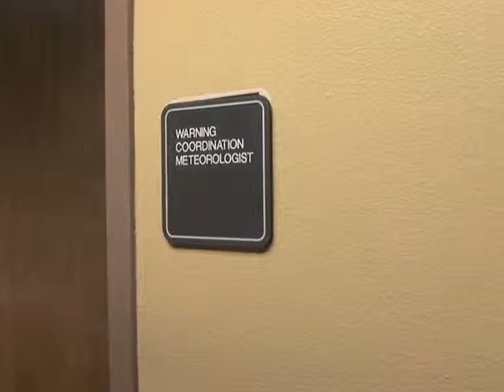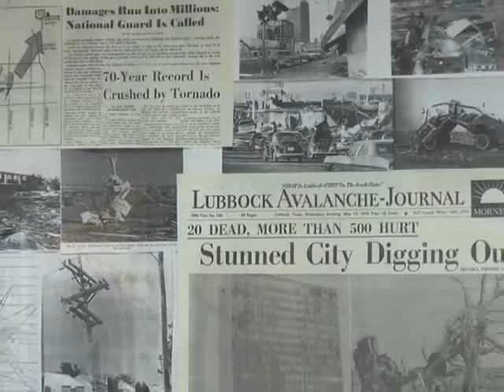NWS Lubbock Severe Weather Operations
On May 23, 2013, destructive thunderstorms struck parts of the NWS Lubbock forecast area. A film crew from Texas Tech University was here to document our role during this severe weather event and created this short video. To read more about the severe weather this day, see our event summary